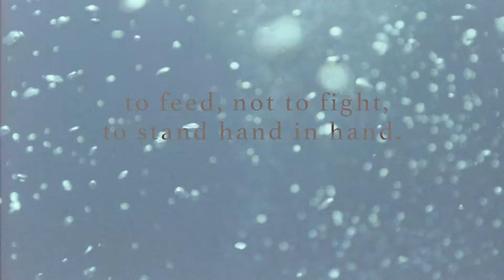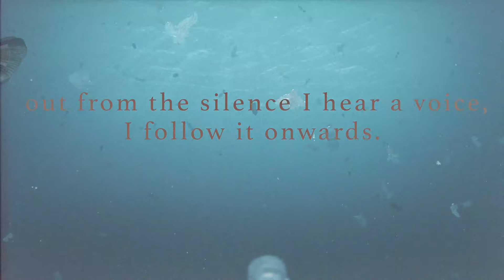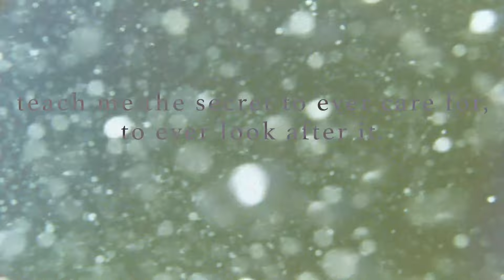The Porter's Gate ft. Molly Parden & Jonathan Ogden // The Promise // Official Lyric Video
"The Promise", from The Porter's Gate release Climate Vigil Songs is now streaming wherever you get your music.

This gift you gave from the beginning
Warm light, dry land, blue water brimming
And more, from the earth there came a growing
From seed to bloom, all the while you were sowing

It was love, love given in the water
And peace, God’s peace written in the letters
Of the earth, God’s earth, given with a promise
Can we keep it?

And stars in the night to gaze on them kindly
Great light, cool moon, all aligned in the sky, see
From water came life and so from the land
To feed, not to fight, to stand hand in hand

It was love, love, given in the starlight
and peace, God’s peace, given in the sunshine
and the earth, God’s earth, given with a promise

Out from the silence I hear a voice, I follow it onwards
You whisper to me, I am reminded of every gift you gave
So, spirit lead me unto the waters, unto the earth you made
Teach me the secret to ever care for, to look after it

Can we keep it? Can we keep it?